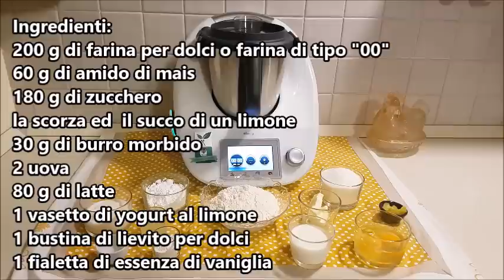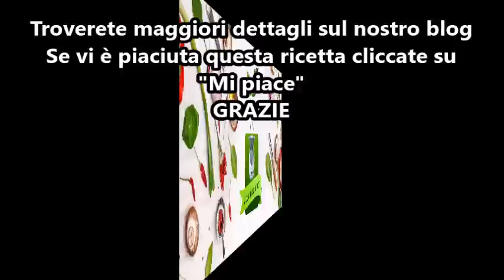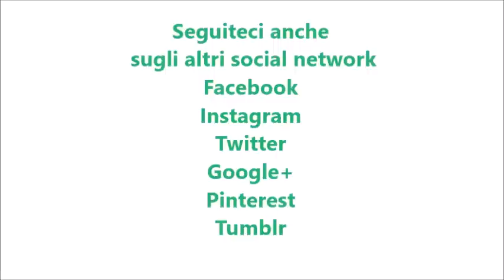Muffins al limone per bimby TM6 TM5 TM31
Ingredienti:
200 g di farina per dolci
60 g di amido di mais
180 g di zucchero
la scorza ed il succo di un limone
30 g di burro morbido
2 uova
80 g di latte
1 vasetto di yogurt al limone
1 bustina di lievito per dolci
1 fialetta di essenza di vaniglia